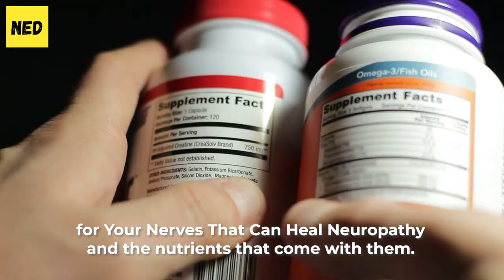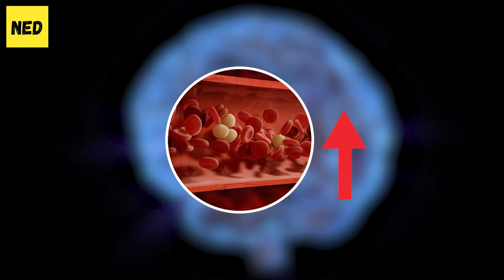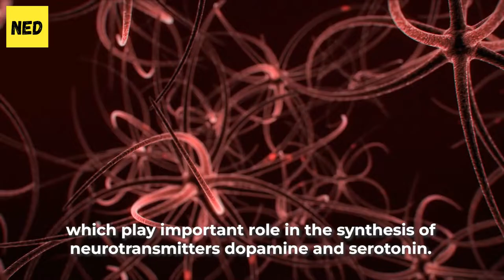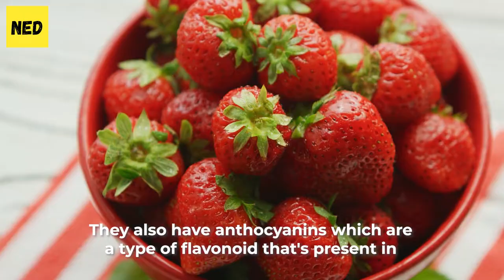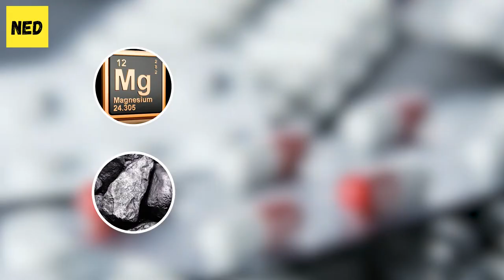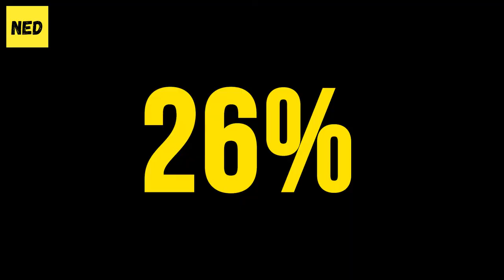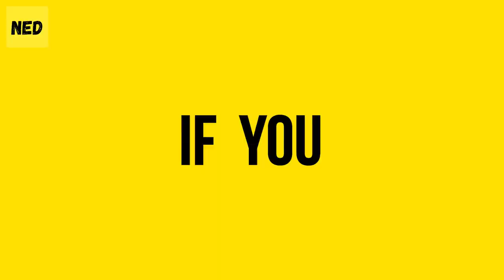How To Boost Memory Power of Brain Eating These 11 Foods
In today's video we will continue to break down the best ways to treat neuropathy. Here, we present the 11 best foods for your nerves that can treat neuropathy. After this video, you should know which foods are best for your nerves and if you need to make any changes to your diet.

Top recommended longevity supplements.

Time stamps:
What is Neuropathy ? - 00:00
How Dark Chocolate can treat neuropathy? - 00:41
How Clams can heal neuropathy? - 01:11
How Brussel Sprouts can treat neuropathy? - 01:35
Can Chia Seeds heal neuropathy? - 02:02
How Bananas can treat neuropathy? - 02:33
Why Berries can heal neuropathy? - 02:58
Why Sweet Potatoes can treat neuropathy? - 03:21
Can Quinoa heal neuropathy? - 04:00
Is Ginger able treat neuropathy? - 04:31
How Spinach can reduce neuropathy? - 04:59
How Avocados can Improve neuropathy? - 05:44

Summary:

Neuropathy is linked with issues related to nervous system. However, there are quite a few easy ways on how you can treat neuropathy naturally. It all starts with our healthy diet, as this is  the best natural neuropathy remedies for you to consider. If you want to take sweet approach, consider having dark chocolate, sweet potatoes or berries. Dark chocolate is known to improve cognitive function and its high levels of magnesium can mitigate the side effects of neuropathy, whereas berries contain antioxidants that can fight inflammation of the nerves. You should also think about having spinach and avocados, as these are the best foods for your nerves. Being high in vitamin B, Spinach prevents neuropathic symptoms such as tingling, and swelling of the body. And avocados have tons of vitamin B12, which not only help in the conversion of glucose to energy, but it is also amazing for neuropathy relief.

Also, although they don’t actually pay me, but all opinions are my own. All the information from my videos are from my personal experience and also from my personal research on the web. Please try them at your own choice. I'm not a doctor so make sure to check with your doctor before changing anything in your diet or normal routine.